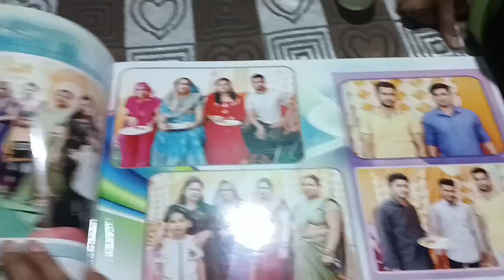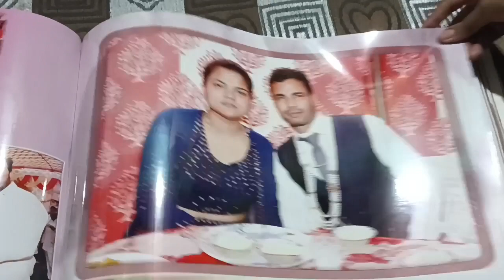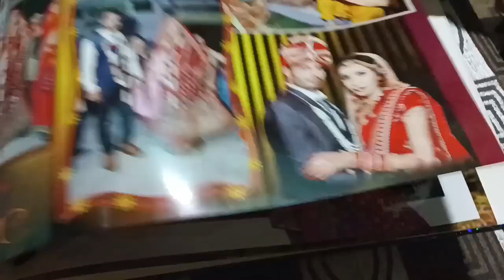Gaye Veera se milne gaye,एक दिन मायके के नाम Radhahometrick,daily vlogs family vlogs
Radha h#ome trick,
Hindi,